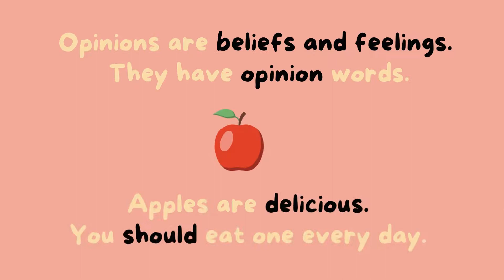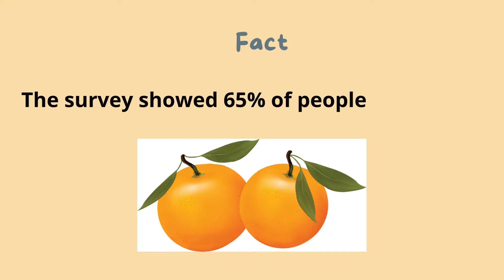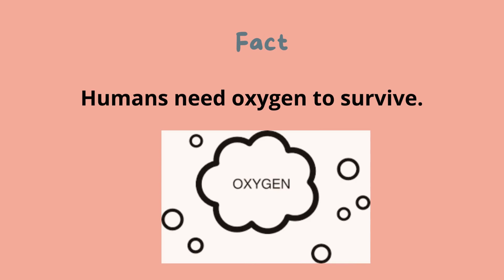#6 Fact or Opinion - Your Turn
Facts are provable. Opinions are beliefs and feelings. They contain opinion words.